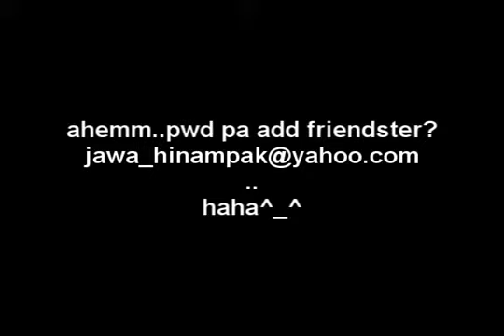Parokya Ni Edgar - Alumni Homecoming (lyrics)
"Parokya Ni Edgar - Alumni Homecoming"